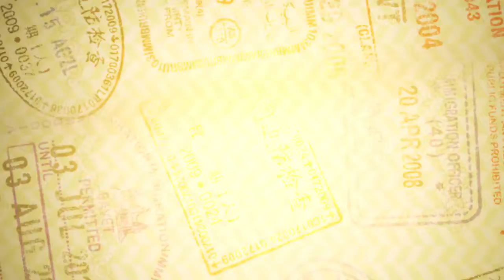UPF pelo mundo - Lilia